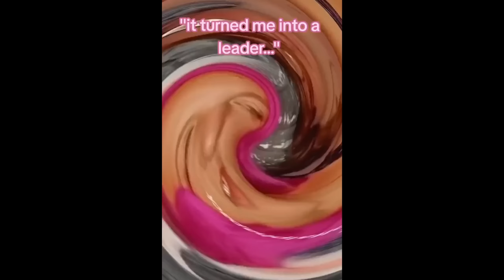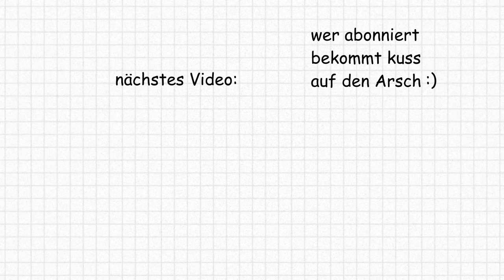Die Gestörteste Familie Der Welt